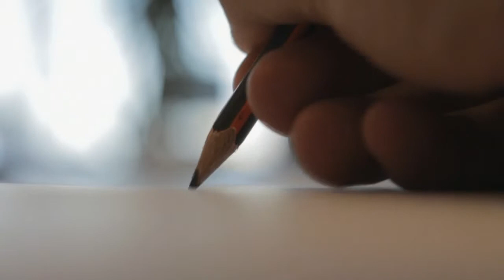A verdadeira história por trás da Música Brilha, Brilha, Estrelinha (Twinkle Twinkle Little Star)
Estão abertas as inscrições para o NOVO Curso Como Ouvir e Entender Música do Musicoterapeuta Rogério D’ Avila formado nos EUA. Estão disponíveis apenas 30 vagas para a nova turma. Reserve agora sua vaga acessando o link abaixo:

Brilha Brilha Estrelinha - Músicas Infantis

Brilha, brilha, estrelinha
Lá no céu pequenininha
Solitária se conduz
Pelo céu com tua luz